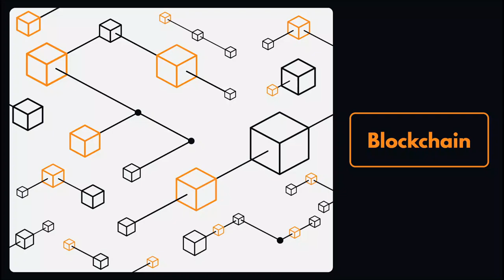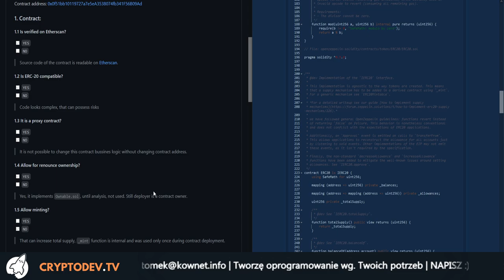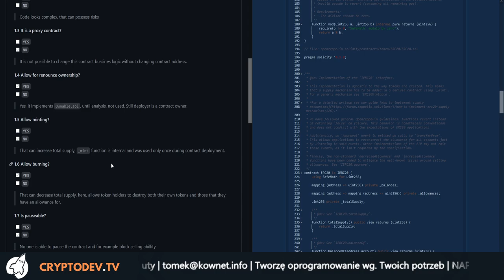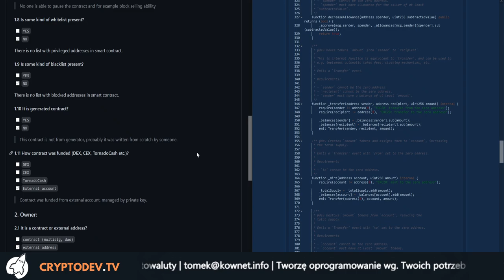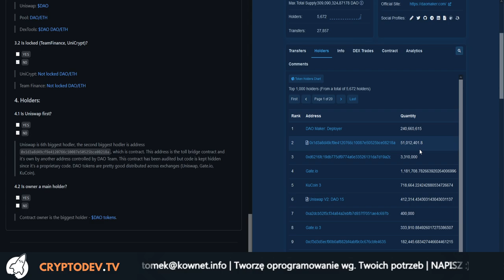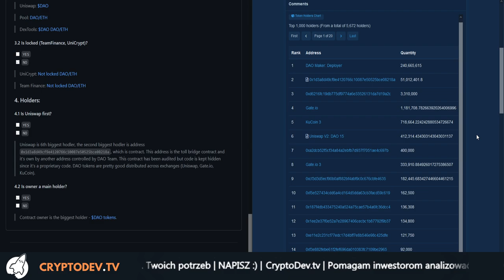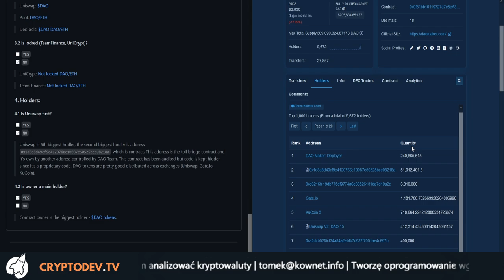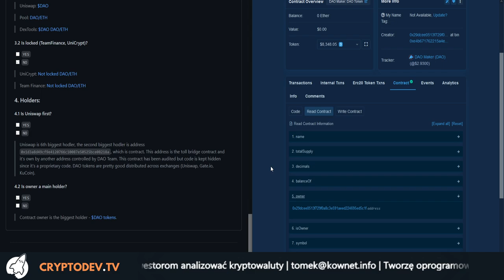05. Analiza smart contractu: DAO (DAO Maker)